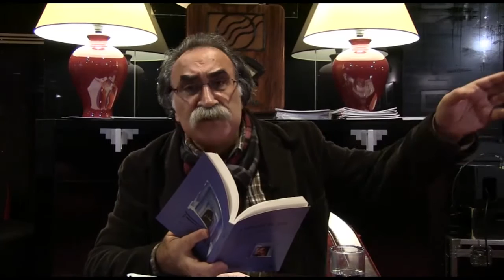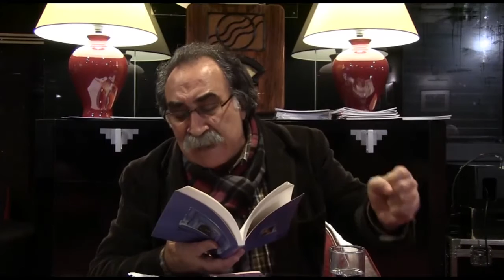گذری و نظری یکشنبه 15 آذر | تلویزیون ایران فردا